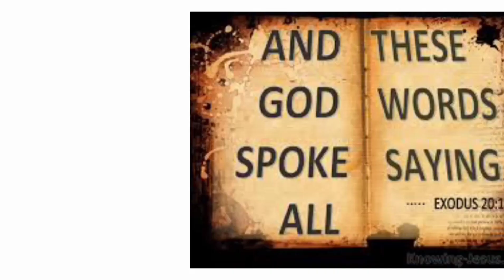You can access spiritual power if you now this||Apostle Emmanuel Isaac Effa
the physical realm is hostile, and only with God can men navigate.

In this video,apostle effa reveals the prayers that can lead a man into the future and change evil contracts
this video will also teach you how to guard your place in prayers

. video originally produced by religious hints.

. Footage licensed through shuttle stock, pexels and coverr.

. Speaker: Apostle Emmanuel Isaac effa.

Religious hints use clips and original edits to make interesting videos for our viewers conveying edifying and life changing messages.